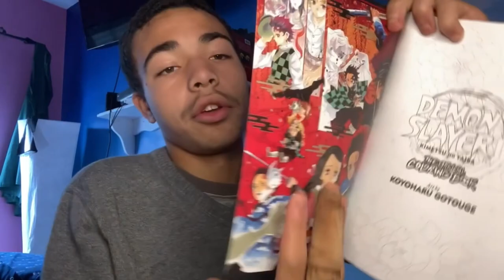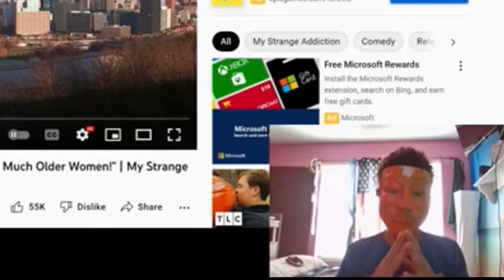thank you we hit 500 subscribers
Thank you guys so much for 547 subscribers it means so much to me and thank you for all the people that have stayed with me through the entire time hopefully in the future with me making videos, we can make memories have a couple laughs and have fun much love to my Akatsuki members 🙏🏻❤️